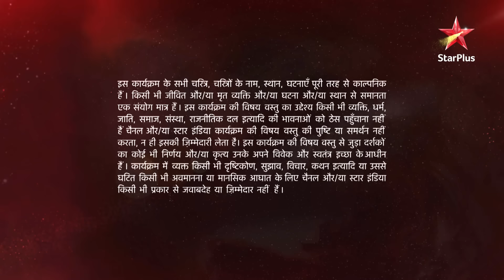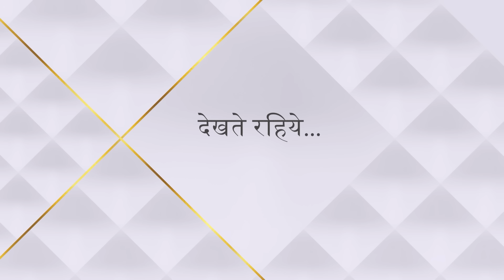Ye Hai Mohabbatein | ये है मोहब्बतें | Raman kis baat se hua shocked?